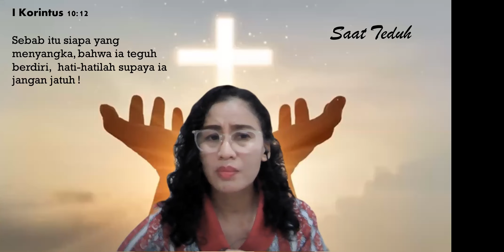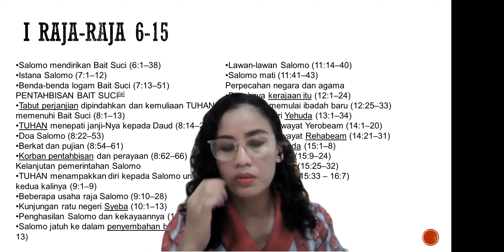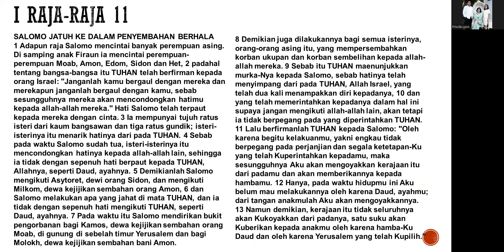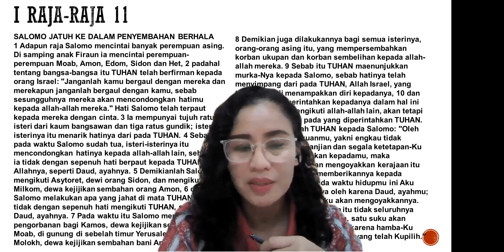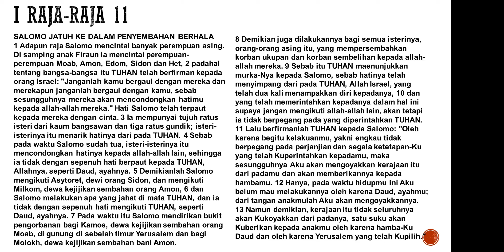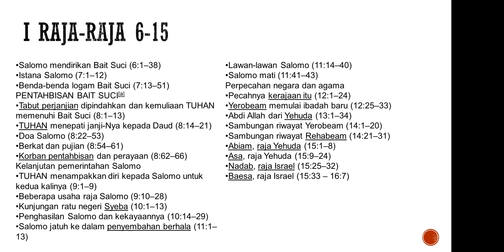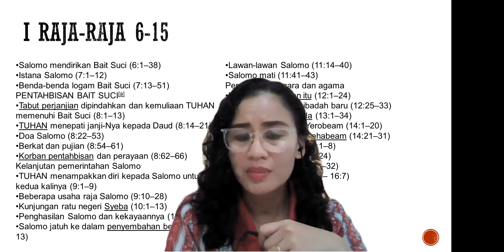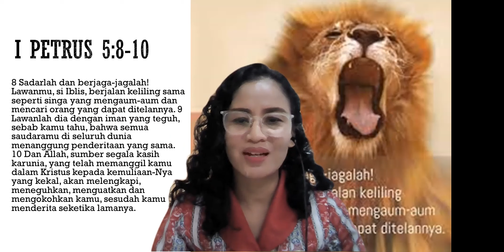⭐ Jangan Hatimu Berpaling Dari Cinta Akan Tuhan⭐ Kamis 21 Sept 2023 🙏I Raj 6-15 🙏